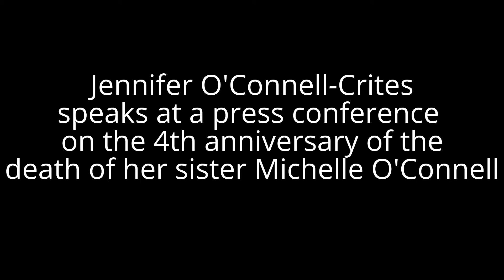O'Connell Press Conference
Jennifer O’Connell-Crites speaks at a press conference on the grounds of the St. Johns County Courthouse on the 4th anniversary of the death of her sister Michelle O’Connell.